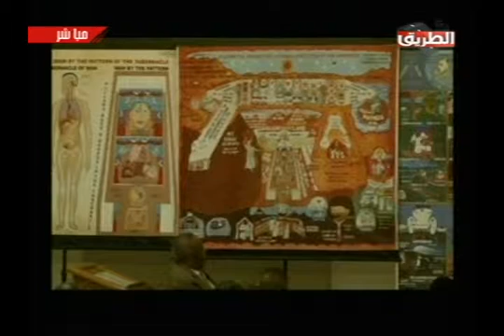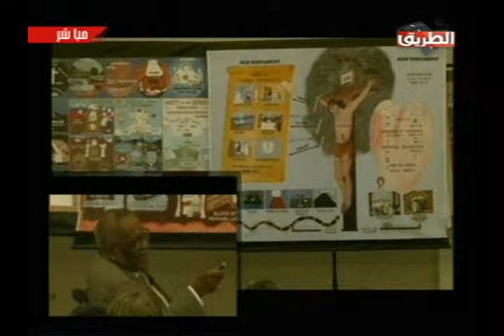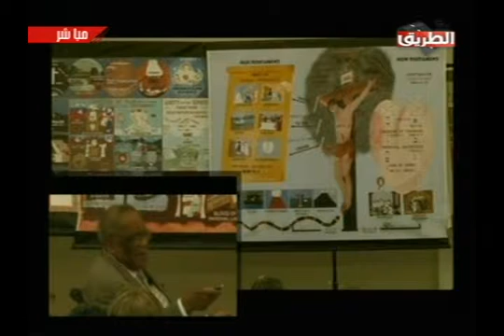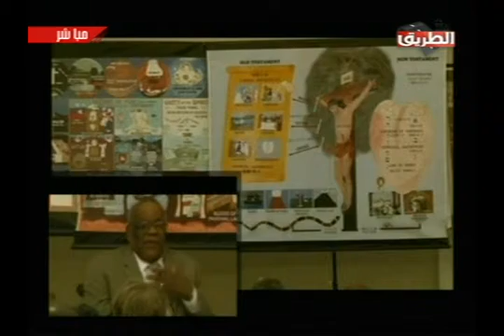برنامج اندار اخير اعداد وتقديم د/مراد مرقس حلقه 4 أبريل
برنامج اندار اخير
عداد وتقديم د/مراد مرقس
حلقه 4 أبريل